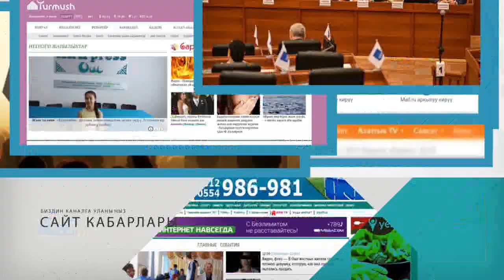Жапаров менен Текебаевдын сотунда ЭМНЕ жанылык? | Сайтка Саякат | 15.09.17